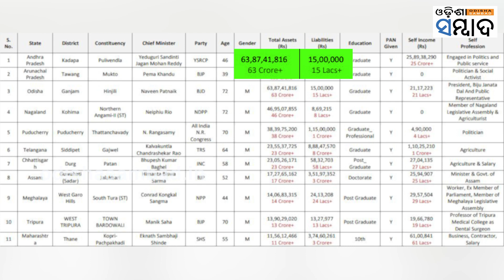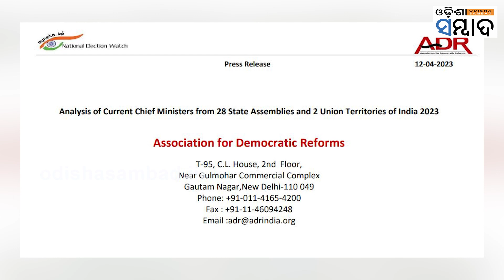Naveen Patnaik 3rd Richest Chief Minister Of India as per ADR Report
ଓଡ଼ିଶାର ମୁଖ୍ୟମନ୍ତ୍ରୀ ନବୀନ ପଟ୍ଟନାୟକ ଦେଶର ତୃତୀୟ ସର୍ବାଧିକ ଧନୀ ସିଏମ୍ । ଦେଶର ମୁଖ୍ୟମନ୍ତ୍ରୀମାନଙ୍କ ସମ୍ପତ୍ତି ଓ ଅପରାଧିକ ମାମଲା ଆଦି ବିଭିନ୍ନ ପ୍ରସଙ୍ଗକୁ ନେଇ ପ୍ରସ୍ତୁତ ADR ( ଆସୋସିଏସନ ଫର୍‌ ଡେମୋକ୍ରାଟିକ ରିଫର୍ମ୍‌ସ ) ରିପୋର୍ଟରୁ ଏହା ଜଣାପଡ଼ିଛି । ନବୀନଙ୍କ ସ୍ଥାବର ଓ ଅସ୍ଥାବର ସଂପତ୍ତି ମୂଲ୍ୟ ମୋଟ ୬୩ କୋଟି ଟଙ୍କା ।  ୨୦୨୩ର ADR ରିପୋର୍ଟ ଅନୁସାରେ ଦେଶର ଧନୀ ମୁଖ୍ୟମନ୍ତ୍ରୀ ଭାବେ ତାଲିକାର ପ୍ରଥମରେ ଅଛନ୍ତି, ଆନ୍ଧ୍ରପ୍ରଦେଶ ମୁଖ୍ୟମନ୍ତ୍ରୀ ଜଗନ ମୋହନ ରେଡ୍ଡୀ ।